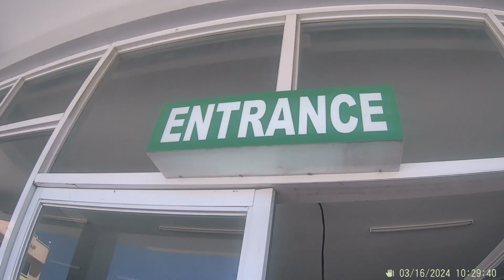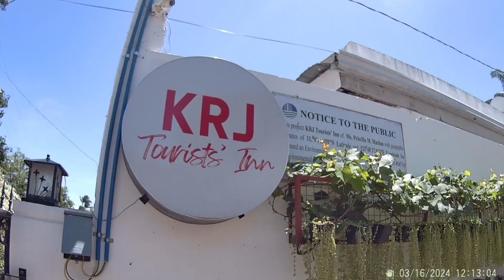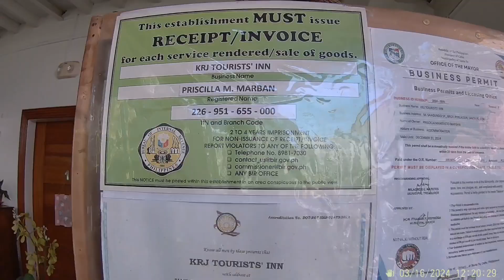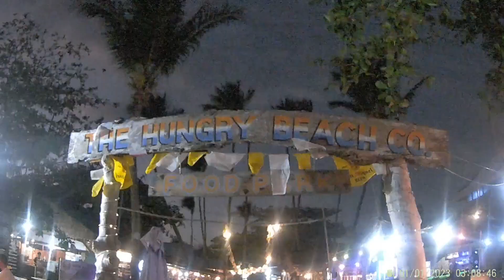First Time Sa Bantayan Island | Welynoore ✨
Hindi ko naman inakala na totoo nga ang sabi ng ibang nagpunta na sa lugar na 'to -  "where I don't wanna leave"
I fell in love with this island talaga 🥹 Enjoy watching ☺️

Featured or used products may or may not work for everyone